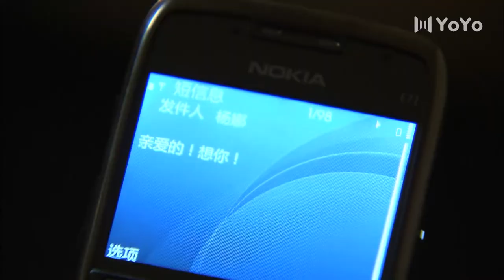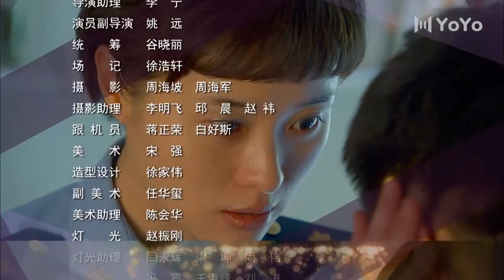【独家首播】远远的爱 11丨佟大为吴越携手相伴，直面生活磨难，守候爱情与幸福（佟大为/吴越/张俪/胡亚捷）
导演：姚晓峰
主演：佟大为、吴越、唐静、胡亚捷